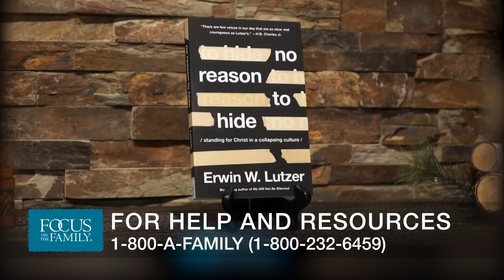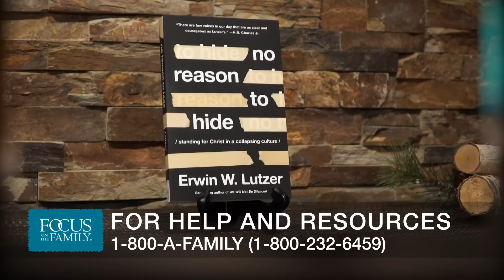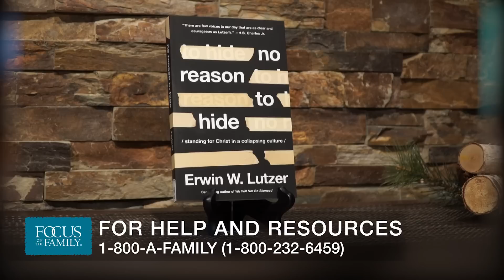Living a Life of Bold Faith (Part 1) - Dr. Erwin Lutzer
In a culture that is hostile to truth and Christian ideals, it can be easy to hide our faith or put on camouflage to avoid confrontation with the world. Dr. Erwin Lutzer, however, implores Christians to stand for their faith and refuse to hide. Dr. Lutzer helps Christians to defend biblical  truth with confidence and compassion. The conversation looks at the challenges parents face with indoctrination of their children in public schools and other difficulties believers will encounter in “woke” culture. The discussion also helps equip us for suffering that may come as we stand for our faith in a culture that desperately needs God.